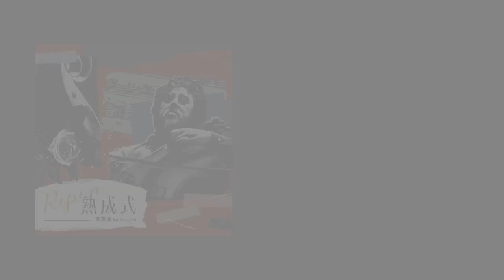范宗沛 - 熟成式(全專輯試聽)/Fan​ ​​Tsung-pei - Ripen (Full Album Sampler)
在2011年的《一場誤會》之後，音樂鬼才范宗沛再次推出創作專輯，帶著爵士元素的從容餘裕，慢煮幾旬光陰，烹出屬於他的底蘊與風味。

不同於少年時專注著推敲愁滋味，現今的范宗沛更珍重地細數歲月過境後的韶光。也許是人間煙火的氣息、老咖啡館中坐落的回憶、山中的暖陽、長濱的稻香；夢境裡，戀人翩翩起舞，薩提盡情狂歡，莫札特會在維也納遇見倫巴。

當風霜軟化了肌理，閱歷沁入骨肉，陳釀的往事便濃縮在旋律的頓挫中。以古典、輕爵士與流行演奏為底，點綴拉丁美洲的熱辣，搭配大提琴的醇厚、鋼琴的清冽、長笛的甘甜與鼓組的鮮香，弦上指尖替歡愉的盛衰提味，邀請我們咀嚼時間的紋理。

被年歲沖刷過後，生命的質地無所遁形，范宗沛用音樂投以泰然的凝望，以毋須過分汲營的有餘和洗鍊，成就這場私人的「熟成紀念式」。

後記
2022之後，我開始懂得品嚐生命中的細膩，不管是酸甜苦辣，悲歡離合，每一個情緒和感受，都是我創作音樂的元素，我更喜歡用大提琴訴說我的內心，也希望大家和我一起分享我的音樂，就像來我家吃飯一樣，總是充滿著驚喜。
－－范宗沛（吃飽了撐著創作專輯的美食家）． 2022

歡迎點擊試聽，曲目Track List：
01. 與皮亞佐拉共舞 A Dance with Piazzolla 00:00
02. 粉色巴莎諾瓦 Pink Bossa Nova 00:29
03. 循環 Loop 01:01
04. 黛博拉咖啡 Deborah café 01:32
05. 野遊  Travel Notes 02:02
06. 倫巴在維也納  Rumba in Vienna 02:36
07. 走在長濱的街上 Kakacawan 03:12
08. 吉諾佩第的幻想曲 Fantasy of Gymnopedie 03:39

【關於范宗沛】
喜愛配樂與美食，同時也是大提琴家、作曲家、音樂製作人。曾任國家交響樂團大提琴首席長達九年。自從活躍以來，范宗沛為無數電影、電視、舞台劇、音樂專輯，擔任過作曲、編曲及演奏等工作，是少數獲得金曲獎、金鐘獎、金馬獎及亞太影展的音樂人。

他細膩而優美動人的音樂創作風格，隨心遊走於古典音樂、新世紀音樂、流行樂等，把玩音符於創意之間。近年更因改編民謠、古典及流行歌曲而掀起另一波風潮，是這個時代裡鮮明而動人的音樂標誌。著名配樂作品如《寒夜》、《曾經》、《孽子》、《風中緋櫻》、《風中家族》、《找路》（舞台劇）；重要作品有《水色》、《故事》、《櫻花雨》、《一場誤會》、《望．不忘春風》、《優雅時光》、《致 老情歌》、《鏡中大提琴》等。